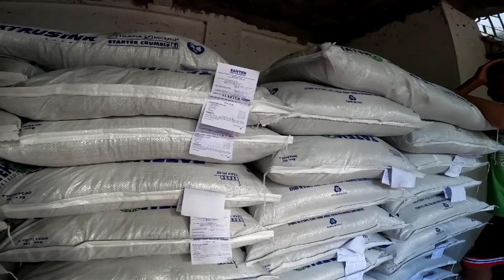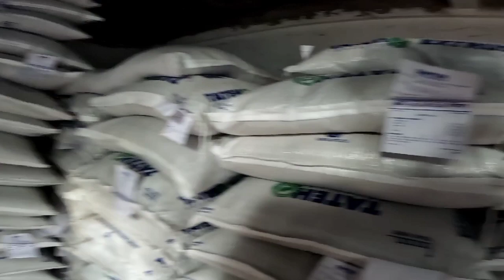taalvolcano lake in talisay#fisherman